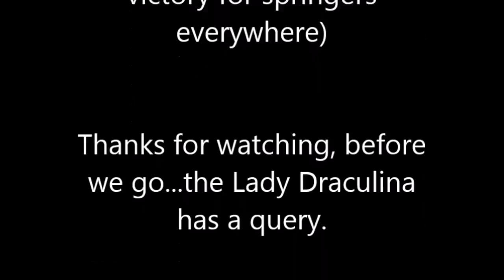NERF WAR: Flywheel Gun Vs. Springer Gun. (Drac Vs. Draculina)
We really enjoy having these mini-wars and recording them.  Its a great way to spend time.